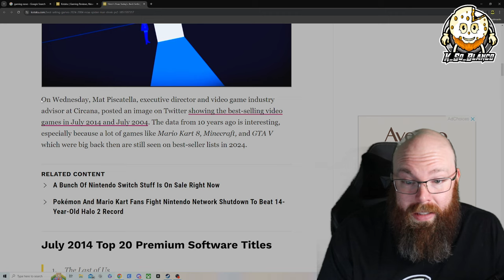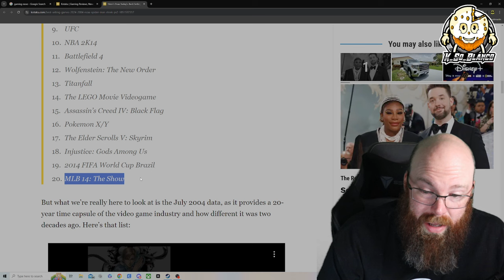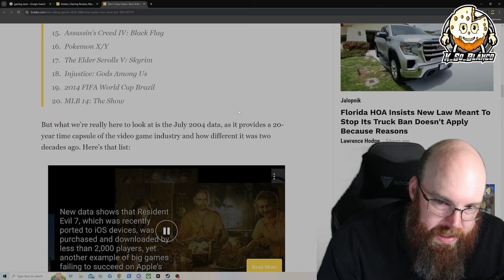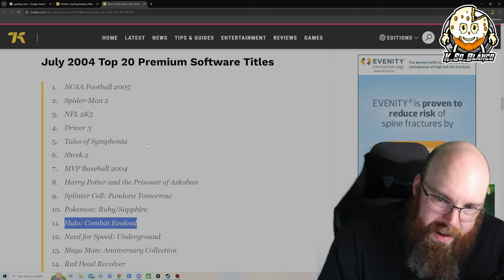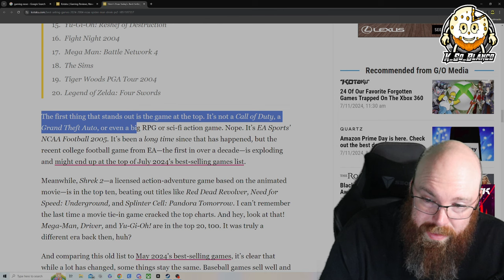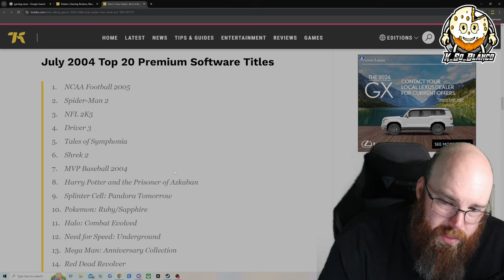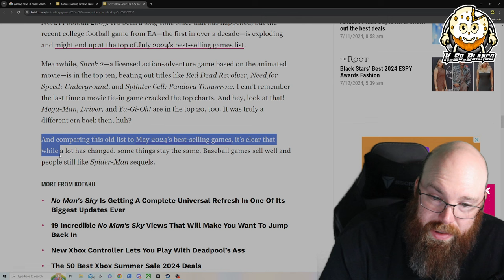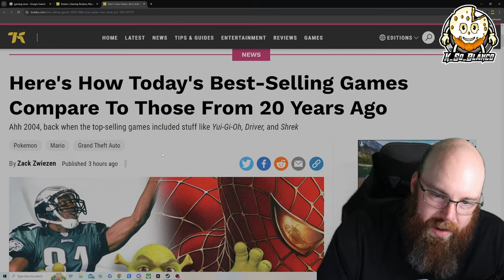Taking a look at some of the games from the last 20 years and see how the top 20 has changed!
Today we are going to take a look at the top 20 games from 2004, 2014 to 2024! How has the gaming market changed!